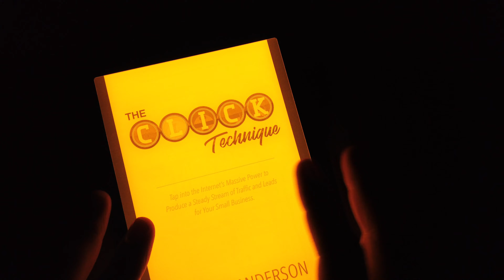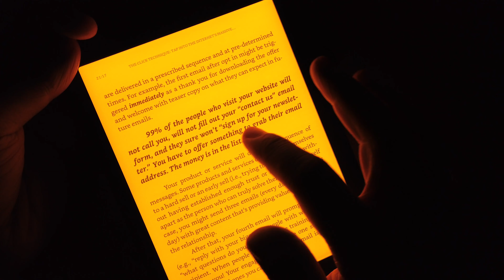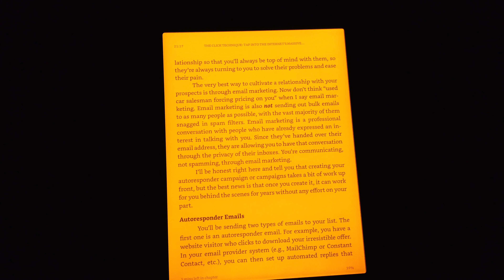The CLICK Technique: Tap into the Internet’s Massive Power to Produce a Steady Stream of Traffic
📚Best Books

The CLICK Technique Review:

🔶Book Name: The CLICK Technique: Tap into the Internet’s Massive Power to Produce a Steady Stream of Traffic and Leads for Your Small Business
🔷Author: Lindsey Anderson
🔷ASIN: B07FF51F8Y

Let's Review the The CLICK Technique: Tap into the Internet’s Massive Power to Produce a Steady Stream of Traffic and Leads for Your Small Business Kindle Ebook and Is this Best e-Book to Read?
Subscribe for More The CLICK Technique: Tap into the Internet’s Massive Power to Produce a Steady Stream of Traffic and Leads for Your Small Business Physical Book Review & Check Out the BestFree eBooks from Amazon Kindle.